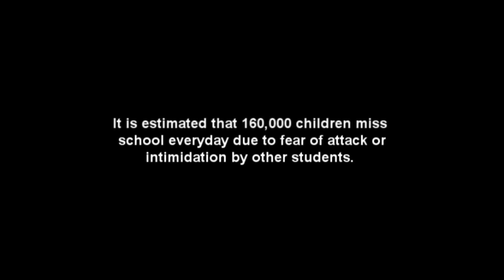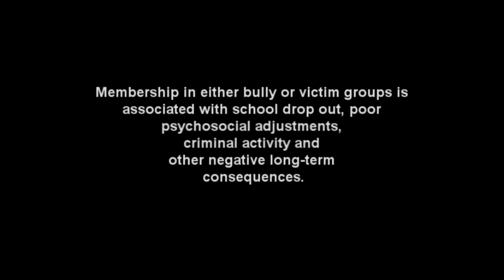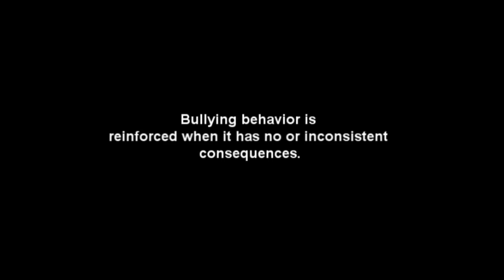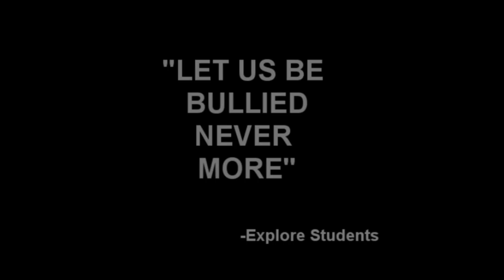Harrisburg High Anti Bullying Skit